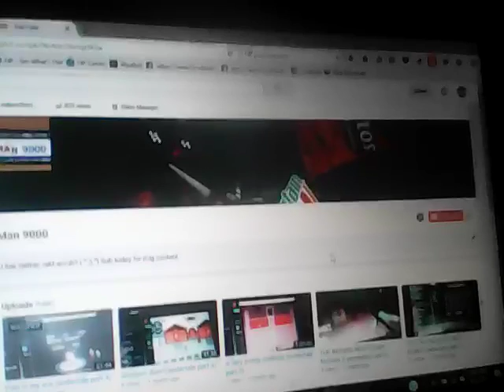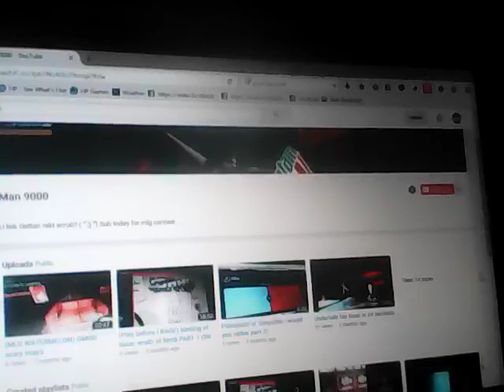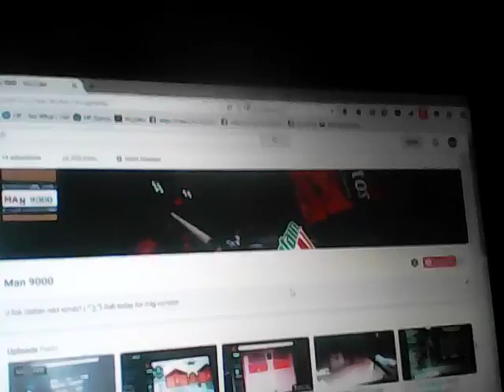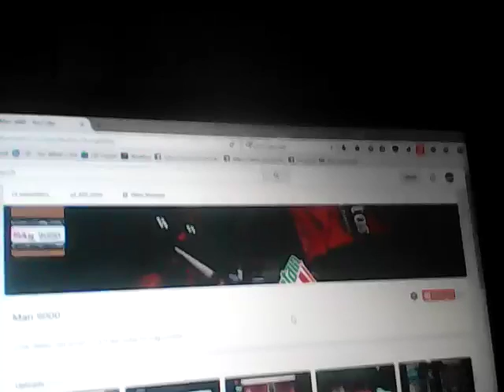Channel changes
Fuck the new YouTube rule